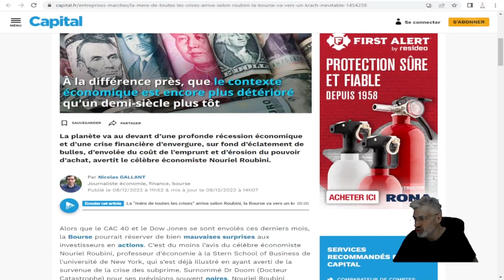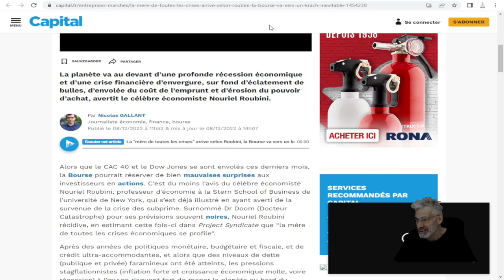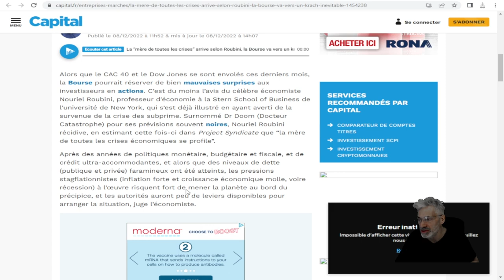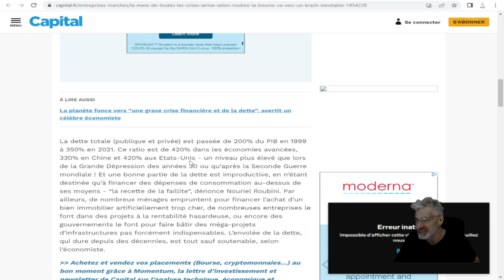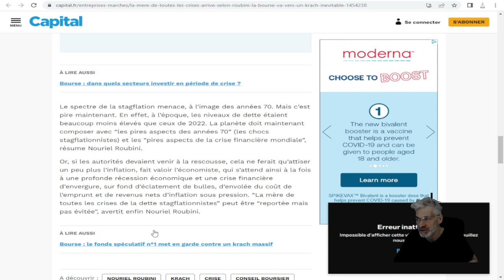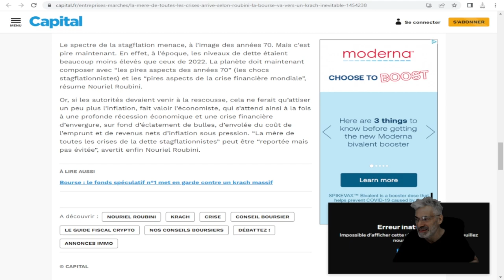La “mère de toutes les crises” arrive selon Roubini; LA DÉPRESSION NOUS ATTEND.